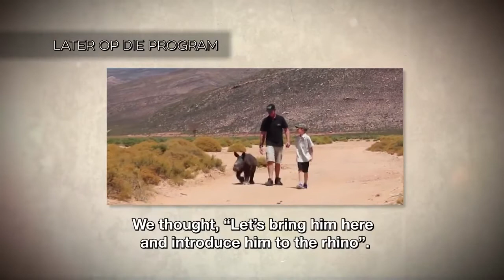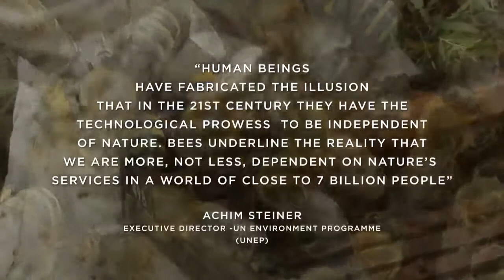BEES AND TREES: 5050 DOCUMENTARY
Episode 23 Season 09 SABC 2 - 7 Day Catch Up